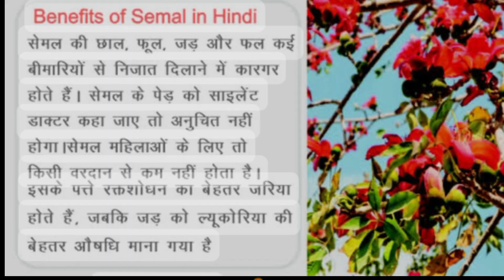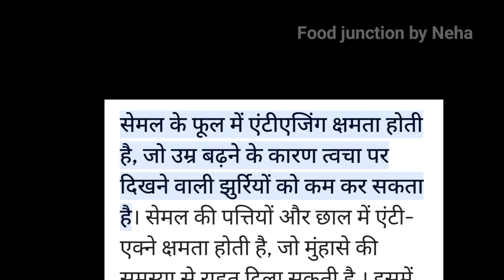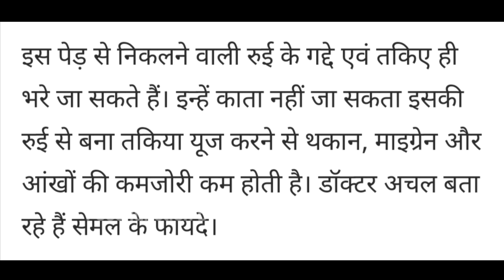जब इस तरीके से सिंबल की सब्जी बनाएगे तो दो की जगह चार रोटी खा जाएंगे।महिलाओं के लिए तो वरदान है यह..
हेलो दोस्तों आज हम बनाने वाले हैं सिंबल की सब्जी जो बहुत ही स्वादिष्ट बनती है और इतनी फायदेमंद होती है कि मैं आपको क्या ही बताऊं इस सब्जी को साइलेंट डॉक्टर भी कहा जाता है औषधि गुना से भरपूर यह सब्जी आप खाने में जरूर शामिल करिए और इसके गुना का फायदा उठाइए महिलाओं के लिए तो यह सब्जी वरदान के समान है अगर किसी के कमर में दर्द है पीरियड्स इरेगुलर आते हैं या फिर ल्यूकोरिया की प्रॉब्लम है इन सभी में यह सब्जी बहुत ही फायदेमंद है इस सब्जी का या तो फूल हो तन हो जड़ हो चल हो सभी रूप इसके इतनी फायदेमंद है बहुत ही ज्यादा..